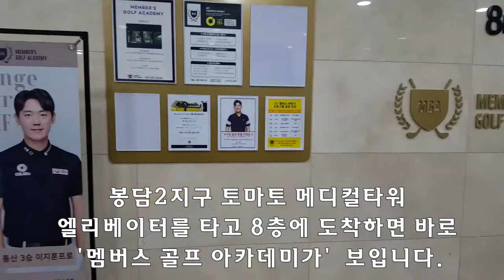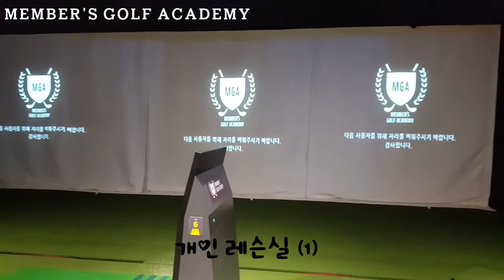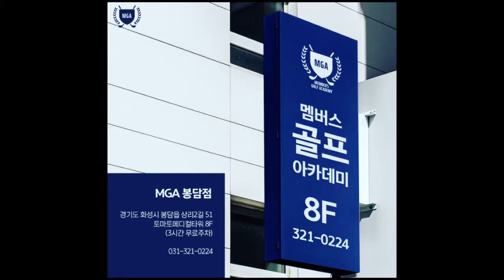[골프체험] '멤버스골프아카데비' 봉담점 - 초보입문(어린이, 청소년, 성인)이라면 꼭 배우자! 국민 스포츠 골프 파이팅!^^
경기 화성 봉담2지구에 위치한 [멤버스 골프 아카데미] 봉담정 영상을 올려 봤어요. 가까이 사시는 분들이 계시다면 한번 방문하시는것을 추천드립니다.
강사님 강추! 스크린 골프 시설 최고!^^
주 소 : 경기 화성시 봉담읍 상리 2길 51 토마토 메디컬타워 8F